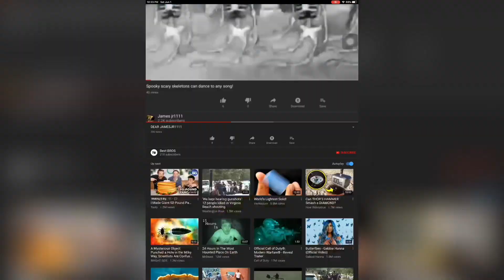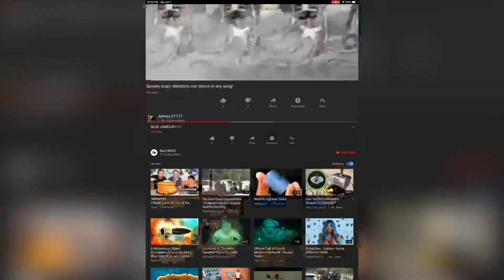I WOKE UP AT 3:00 AM?